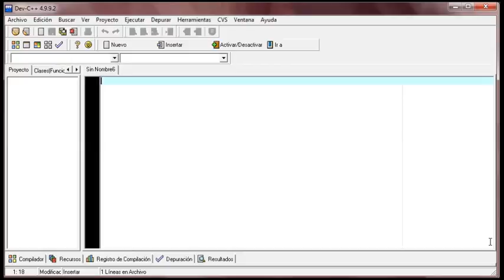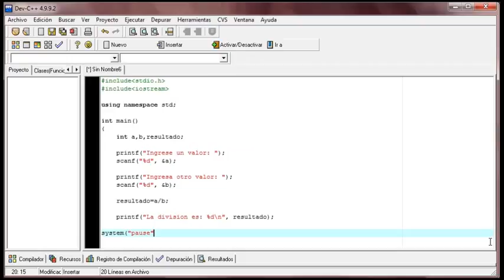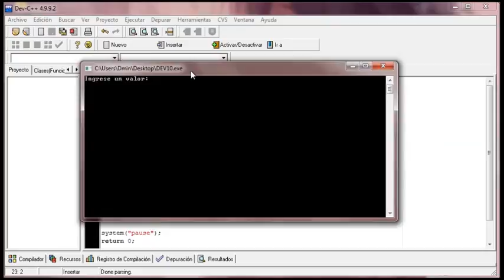DEV C++ -10 - Division de dos numeros V2 (funciones printf y scanf)